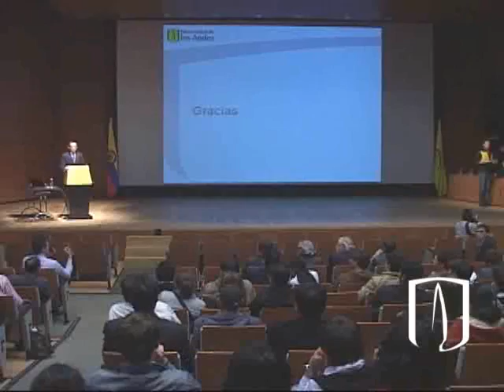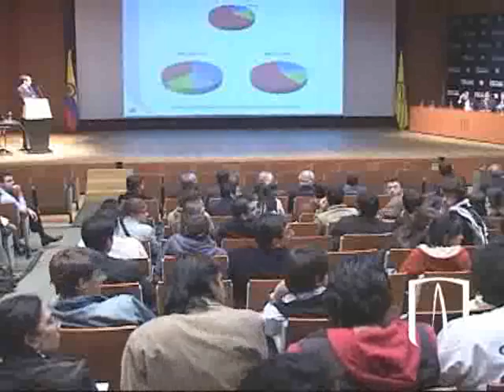Uniandes - Conferencia 'El Transporte como soporte al desarrollo del país' - Jorge Acevedo 5/7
Conferencia 'El Transporte como soporte al desarrollo del país. Una visión al 2040', dictada por Jorge Acevedo, docente de Planta del Departamento de Ingeniería Civil y Ambiental de la Facultad de Ingeniería de la Universidad de los Andes. Realizada el 5 de agosto de 2008 en el marco de la celebración de los 60 años de Uniandes, este evento sirvió para que la Institución le regalara al país el estudio que lleva el mismo nombre de la conferencia, en el que se advierte sobre los riesgos para la movilidad de las ciudades y para la competitividad si no se llevan a cabo las obras de infraestructura vial que el país requiere.

Acevedo es ingeniero civil del Massachusetts Institute of Technology, master of Science de Texas A&M University. Sus áreas de investigación son el transporte urbano en todas sus facetas: planificación, evaluación socioeconómica, definición de políticas, promoción y mejoramiento del transporte público, sistemas exclusivos para bus, instituciones para el manejo del transporte, etc.